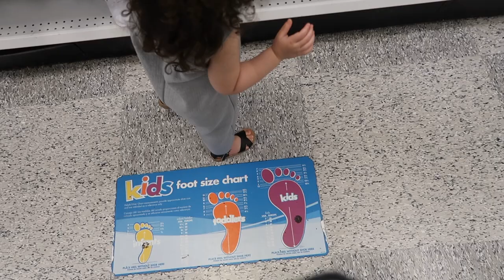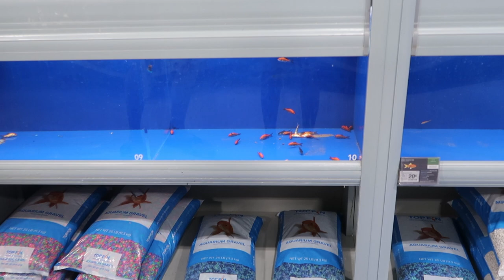Bumpdate + Date Night!!!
Finally 9 months pregnant, and so ready to meet baby boy!!!